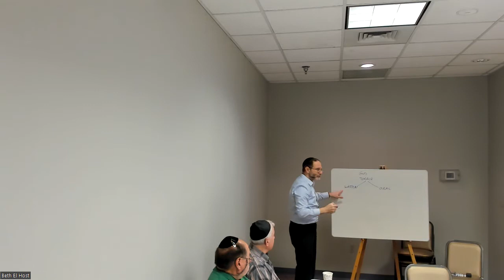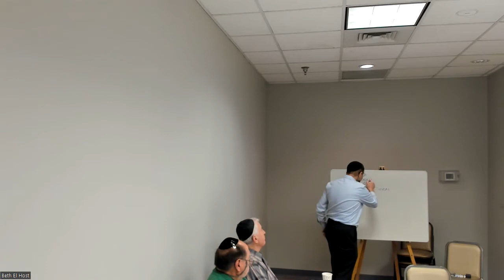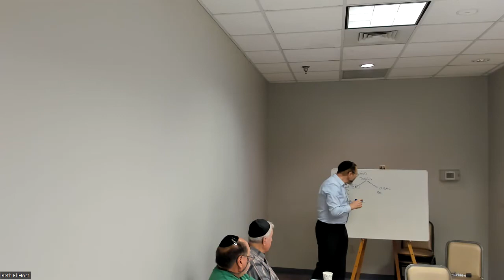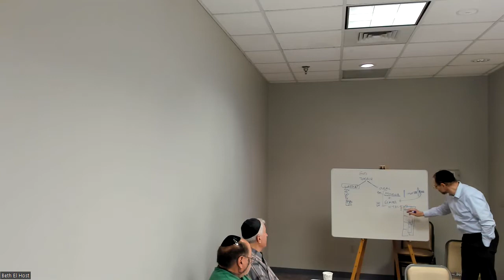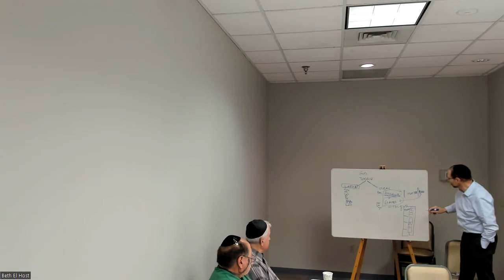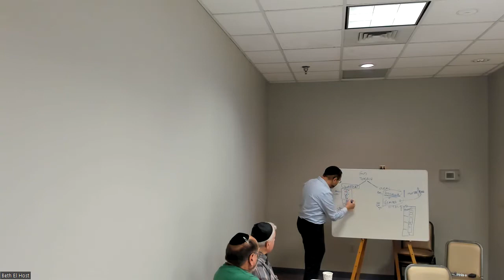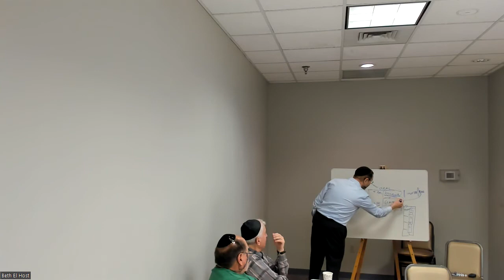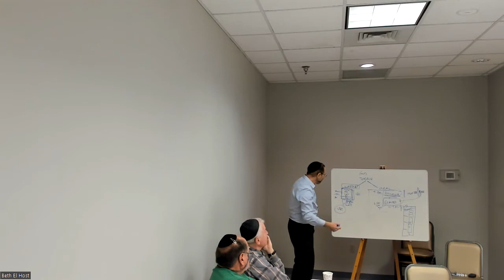Rabbi Cantor Rabbinic Stories November 2, 2022